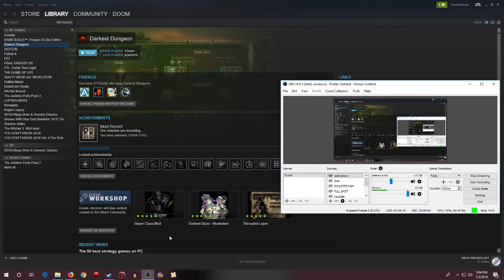The Sons Play Darkest Dungeon! Pt 1